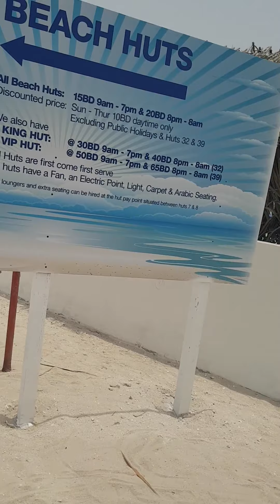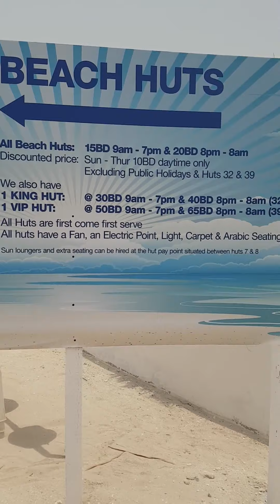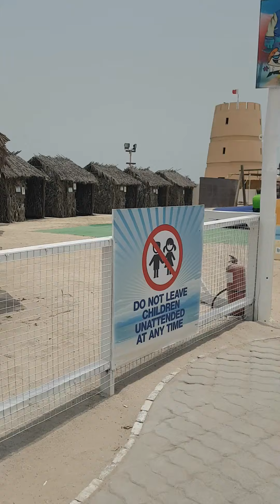dessert island of Bahrain...so beautiful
while we were on holiday in Bahrain we spent a day on a beautiful island.